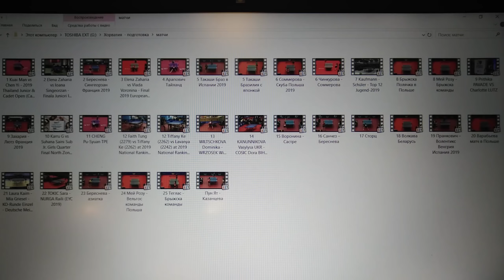ОС #26. Мастер-класс от Китая и бойня с Чехией! Выпуск из Хорватии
[Настольный теннис] Международная жесть..
Получите бесплатный закрытый мини-курс из 3-х уроков "Подача «Маятник»  для любителей":
Ближайшие дни выйдет свеженькое видео из рубрики «Легенды».
В нем я расскажу Вам о… А впрочем сохраню интригу!
Не забывайте заглядывать на канал!
Многие думают, что выезды на международные соревнования это кайф.

Новые страны, вкусная еда, хорошая погода.. Не жизнь, а сказка!

И только спортсмены и тренеры понимают, что это совсем не так. В новой стране ты видишь только зал и вид из окна автобуса по дороге в него.

Еда самая заурядная ведь организаторы должны накормить 400-500 гостей, а хорошую погоду удается вдохнуть, дай Бог, на пол часа в день.

А если бы те, кто уверен, что спортсмены ездят кайфовать, хоть раз бы провели день по расписанию международных соревнований, то это бы навсегда им отбило зависть и ощущение несправедливости.

О том насколько напряженным оказался Золотой турнир в Хорватии Вам расскажет свежий выпуск видео-блога «Обратная сторона игры».

Из интересного будет:
• В чем заключается подготовка тренера к соревнованиям
• Какая тактика сработала, когда нас начали «возить» по всему столу (точно сможете повторить)
• К чему нужно быть готовым, если хочешь играть на международке
• Что позволяет хорошо начать матч против более сильного соперника

Одним словом, выпуск насыщенный и эмоциональный!

А следовательно выделите время и получите свой заряд энергией и свежие мысли!

Автор: мастер спорта по настольному теннису, Артем Уточкин.